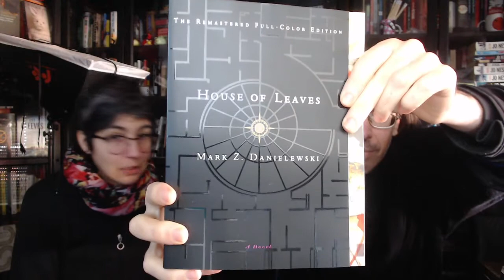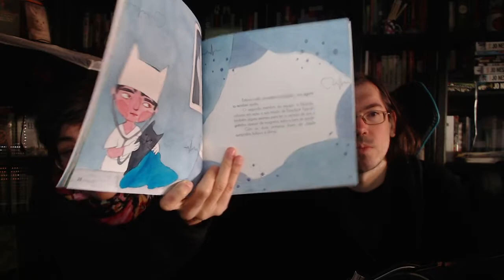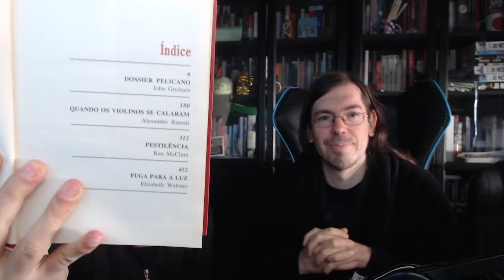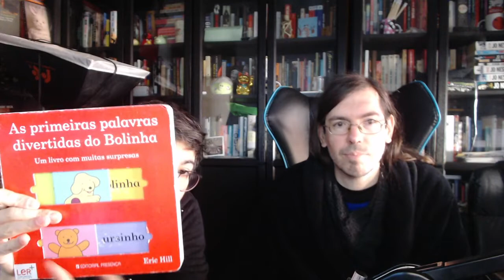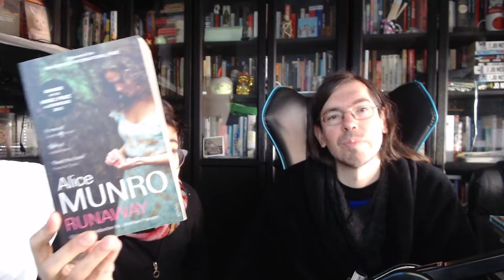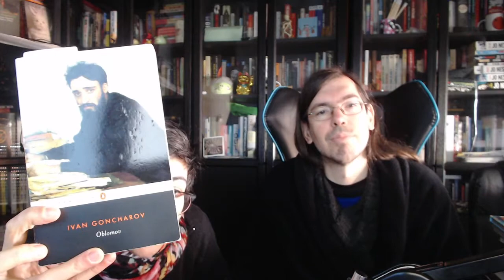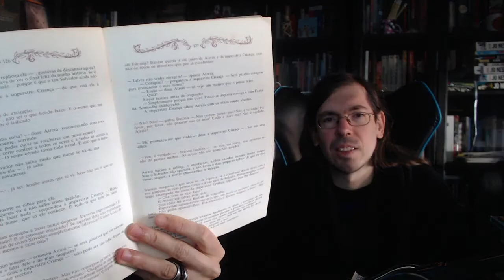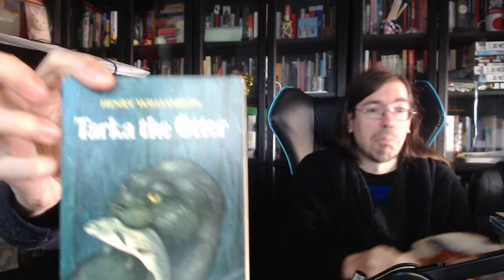Bookhaul a meio de Janeiro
Obrigada!! :)

**Boas leituras!**